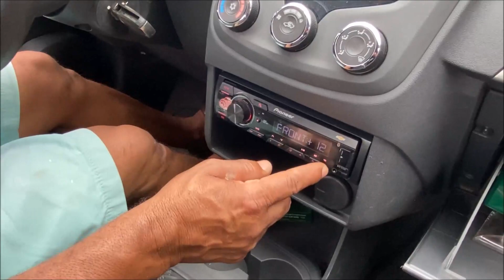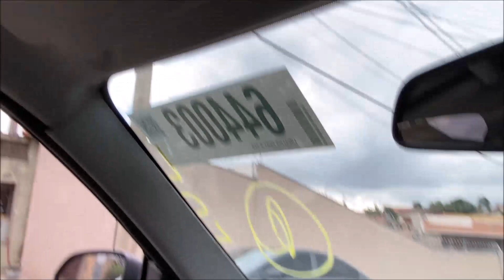BUSCAMOS A MONTANA 2020 NO LEILÃO EM SÃO PAULO